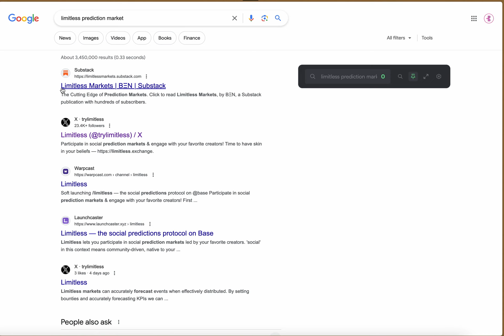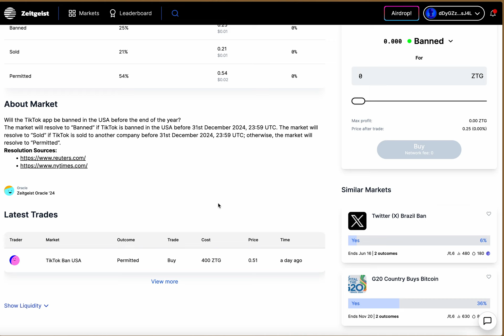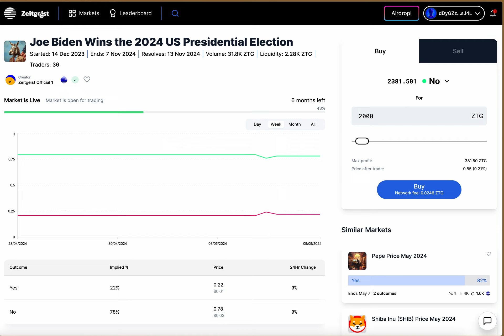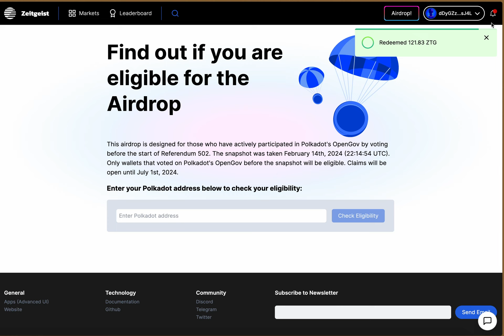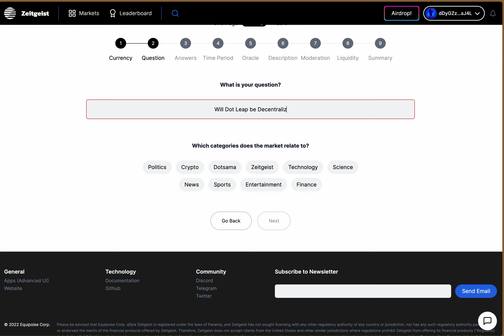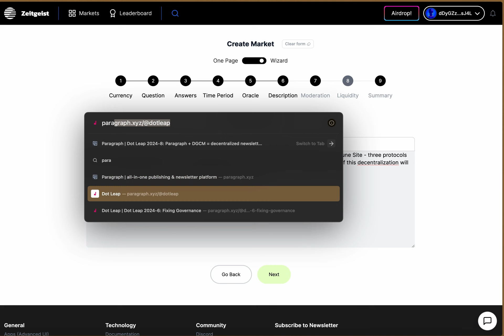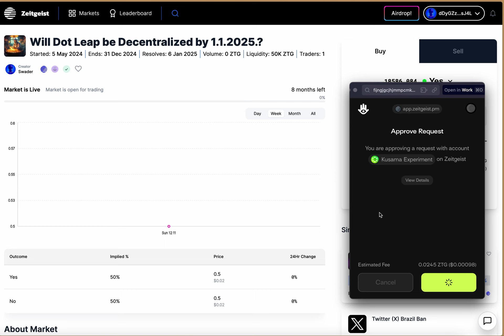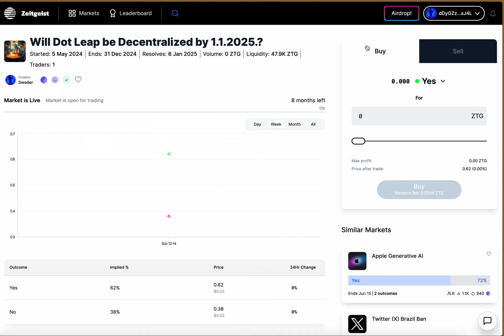DOTD: Creating a Zeitgeist Prediction Market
Let's create a prediction market on Zeitgeist and see how easy or hard it is. Bonus content: claiming tokens from resolved markets and browsing existing markets.

More info about this whole process in the latest Dot Leap edition